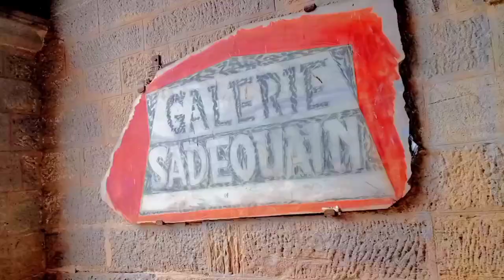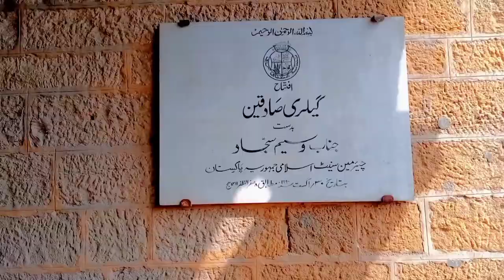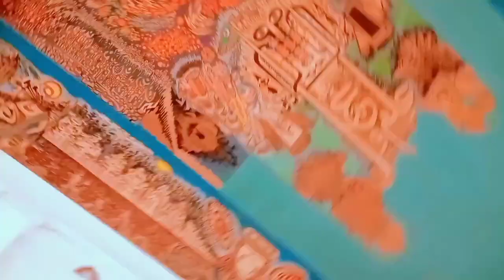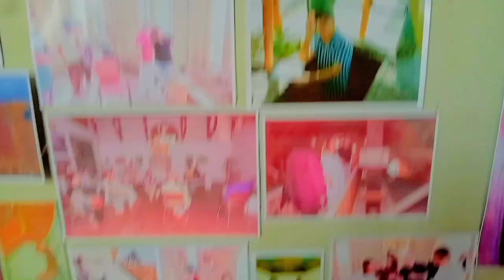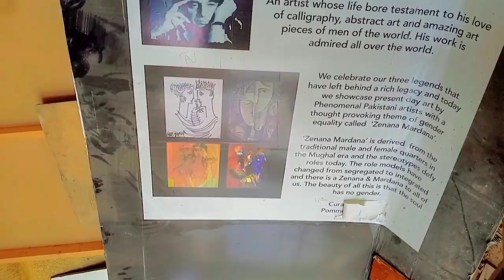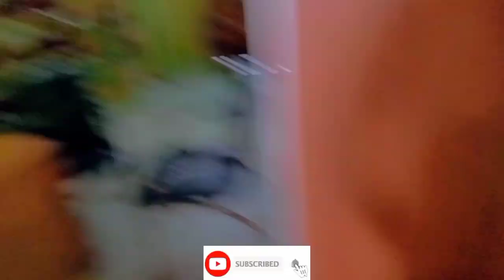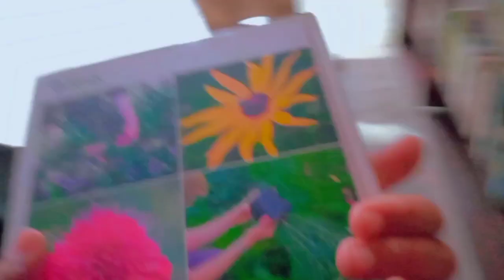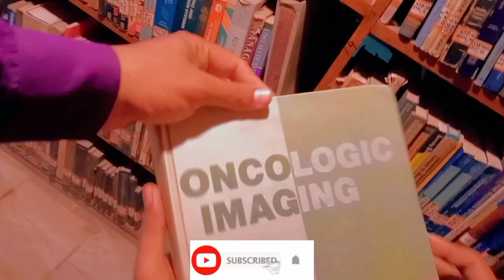Frere Hall in side beautiful view#vlog